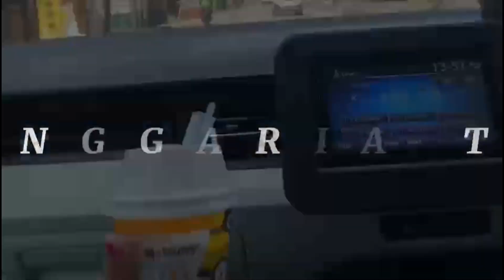POPDA KARATE || CALON-CALON ATLIT KARATE NASIONAL !!! SERUUU !!!!